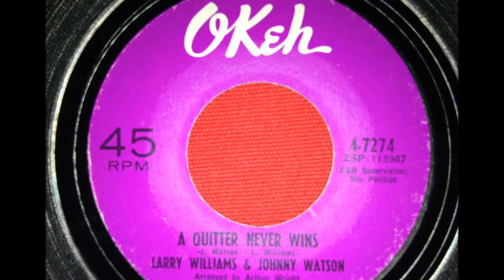LARRY WILLIAMS AND JOHNNY WATSON...A QUITTER NEVER WINS...OKEH